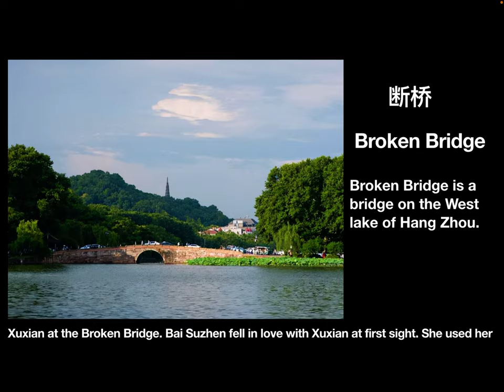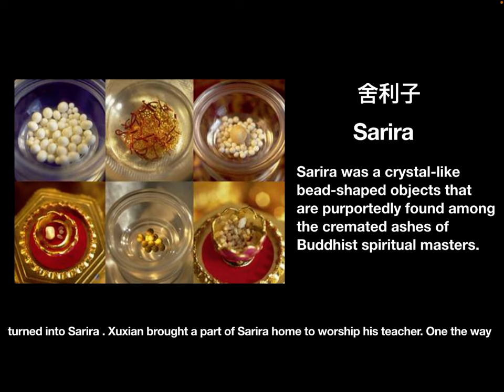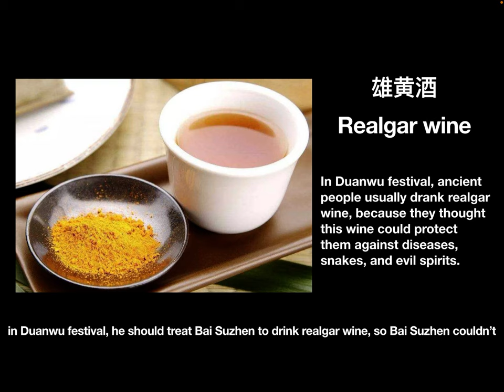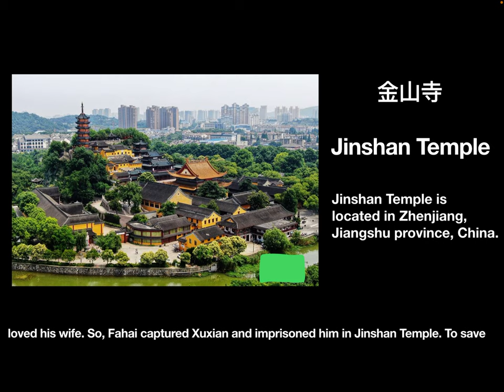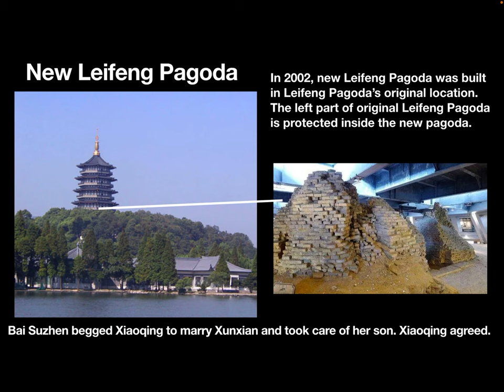Classic ancient Chinese legend and fairytales- 001 The legend of the white snake 白蛇传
In this video, let’s see a everyone known classic ancient Chinese story, the legend of the white snake. 白蛇传